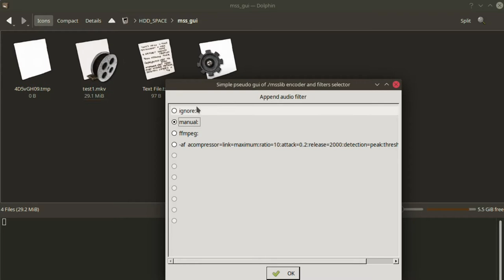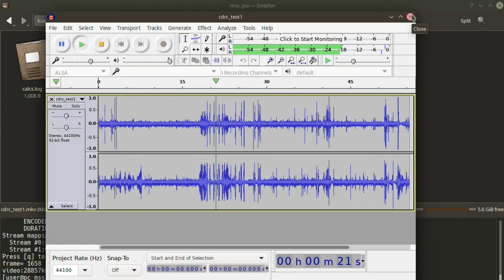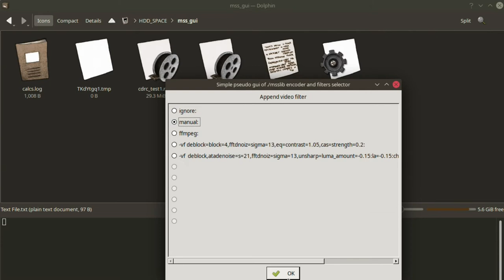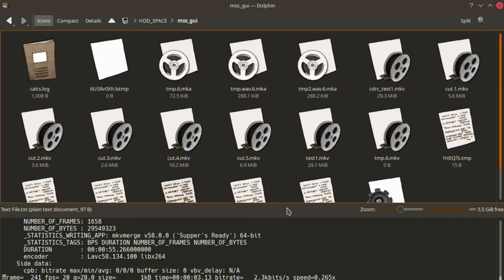msslib (small demonstration)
Processing media with ffmpeg and third party script.
'msslib' can be found in my repos on github or gitlab.
(It was helpful for self-education.)

This is a non-commercial video, kind of a hobby.